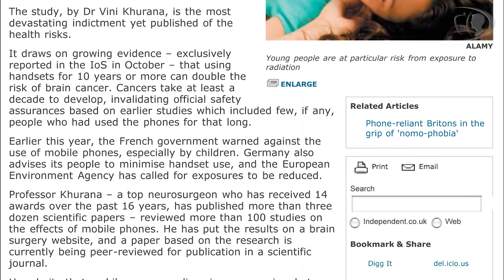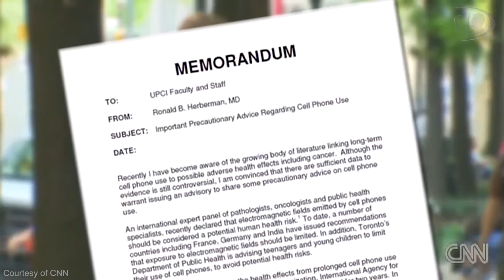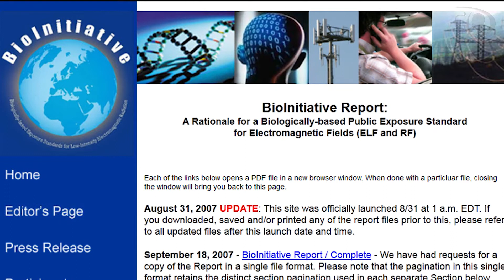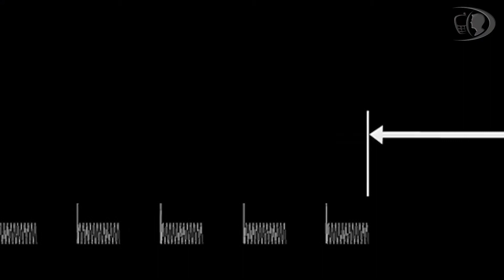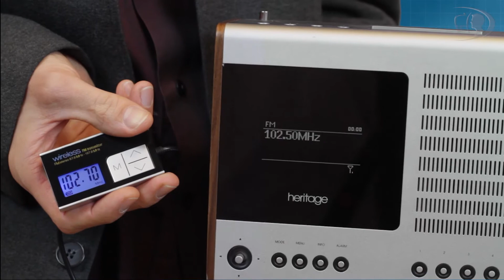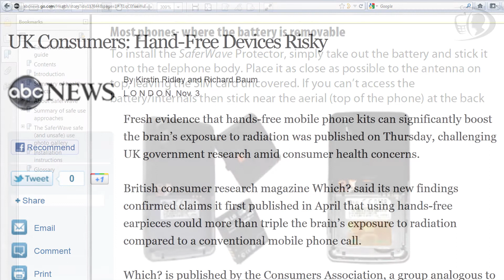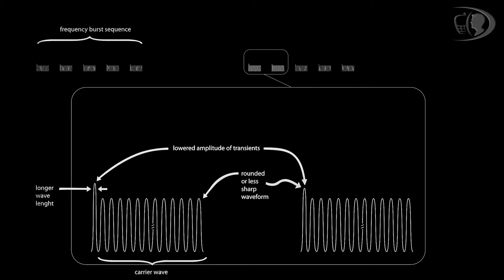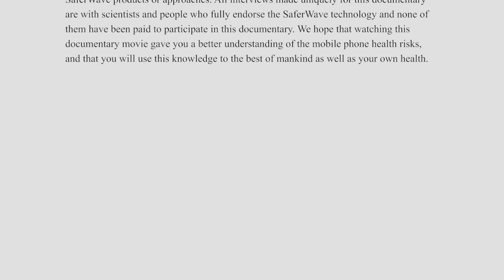Documentary SaferWave.mp4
Professional 16 min. documentary about mobile phone radiation. Find out how this radiation can make an impact, and what you can do to solve the problem.